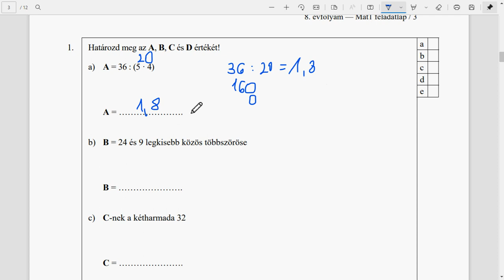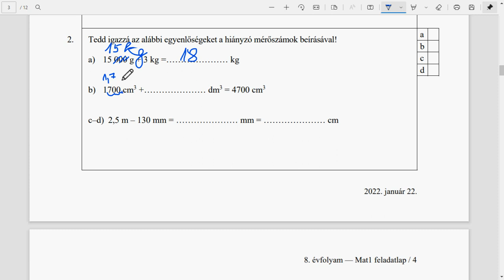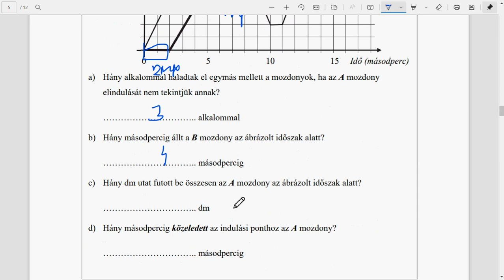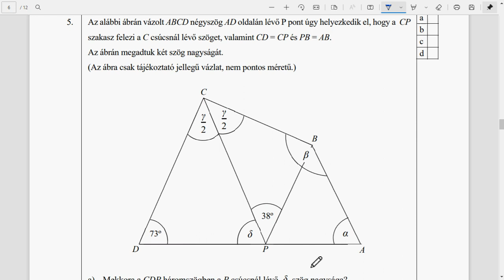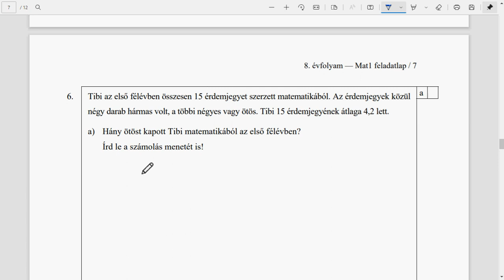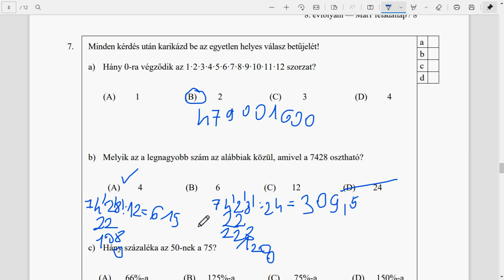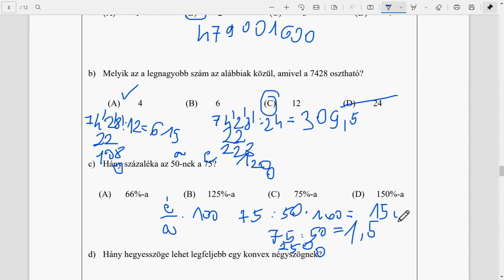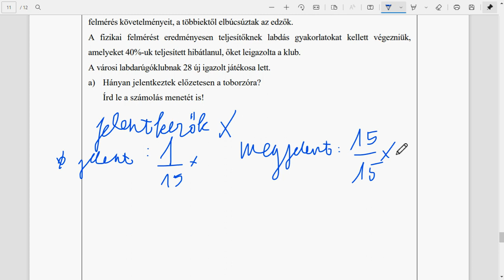Központi felvételi matematikából 8. osztály 2022.